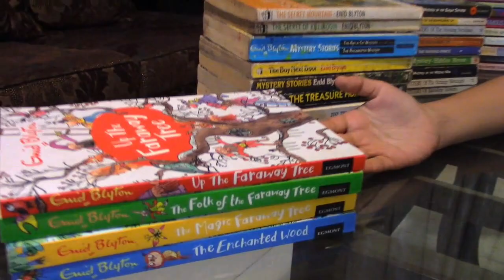Launching my new review series..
Would love to share some of my favorite things.

Introducing my new review series for children - Books, TV Shows, Movies and so much more.